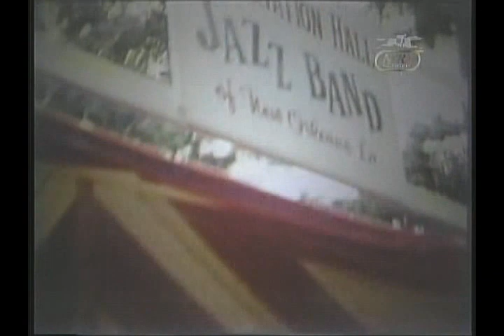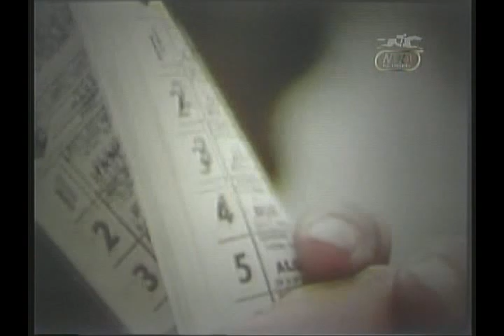RUFFIAN : Documentary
A 1970s Documentary on the awe inspiring filly Ruffian..